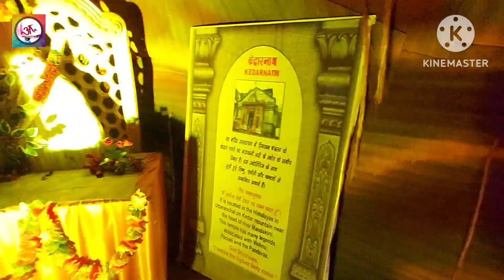Visited Vedvyas Mela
Join me on this journey of art

Facebook Pages